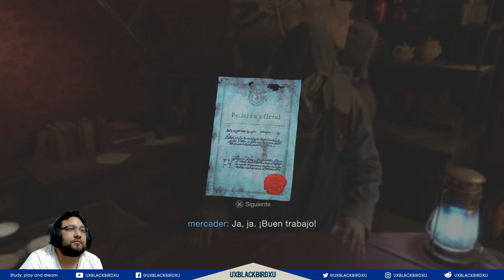👉💯 RESIDENT EVIL 4 REMAKE 🏠🐍 CAPITULO 12 🏠 🐍 LA BIBLIOTECA Y EL SALON DE BAILE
Codigo Creador de Contenido en EPIC:
UXBLACKBIRDXU

Resident Evil 4 es un videojuego de acción-aventura y disparos en tercera persona de estilo terror y supervivencia desarrollado por Capcom Production Studio 4, para 2004, otoño del hemisferio norte, seis años han pasado desde que Raccoon City fuera destruida bajo las órdenes del Gobierno de los Estados Unidos a fin de evitar un escenario de Pandemia debido al desastre viral que destruyó a la ciudad y su seria amenaza para el resto del mundo. Como consecuencia del impacto que produjo en la sociedad la destrucción de Raccoon City por culpa de la propagación del Virus-T y una vez se supo de la responsabilidad de la Corporación Umbrella en el incidente, el Gobierno de los Estados Unidos presionó a tal extremo a los principales accionistas de la compañía farmacéutica que finalmente provocó su desplome financiero y su cierre definitivo.

Los sobrevivientes de la catástrofe se unieron en un esfuerzo mancomunado a diversas organizaciones dedicadas a combatir el Bioterrorismo que se disparó en el mundo de manera alarmante tras la desaparición de Umbrella.

Después de un período de clandestinidad en un lugar subterráneo, Leon S. Kennedy es reclutado por el Servicio Secreto de los Estados Unidos al enterarse de su supervivencia en el incidente de Raccoon City y también por su talento en manejo de armas y habilidades paramilitares.

Él, es el elegido a ser enviado a una misión especial para rescatar a Ashley Graham, la hija del presidente, que ha sido secuestrada por una extraña organización.

Ella se encuentra en un pueblo rural de España, el protagonista viaja allí donde se topa con un grupo de aldeanos violentos que le juran lealtad a Los Iluminados, la organización que secuestró a Ashley.

OH EKATE
banners mas nuevos (ohekate)